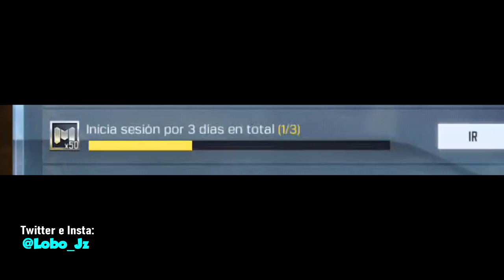CONSIGUE la NUEVA RACHA *MQ-27 Dragonfire* MÁS RAPIDO! | COD Mobile | Lobo Jz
Un vídeo explicando un poco las misiones para conseguir la nueva racha de puntos "mq-27 dragonfire" o el dron, en cod mobile. Así puedes conseguir esta nueva racha de una manera más rápida